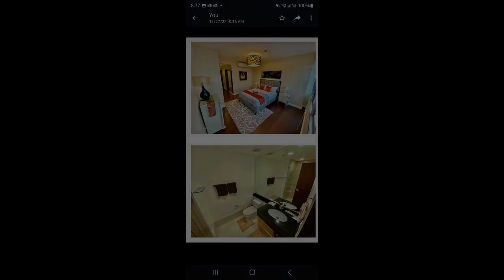Luxury Condominium Unit in BGC for Sale and for Lease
Condominium/Apartment Type: Residential Condominium
Number of Bedrooms: 3
Number of Bathrooms: 3
Unit Size in sqm: 250 sqm.